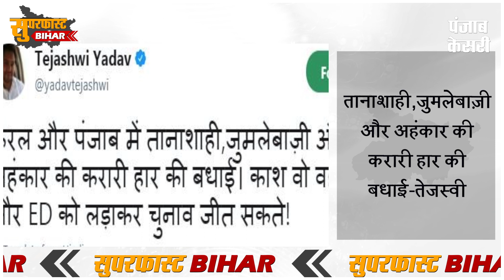Superfast Bihar II बिहार की 10 बड़ी खबरें II Bihar News